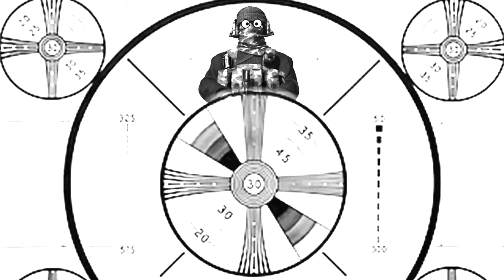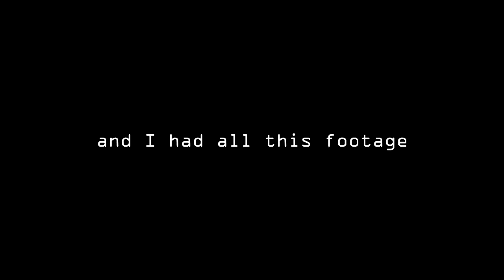Insanity | Battlefield 4 Machinima | Unfinished Parody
So the beta ended pretty fast and I didn't got enough time to finish what I really planed. I was about to delete the footage, but and idea came to me:P Got some inspiration fro Bibicools Insanity.

This is a parody of various moments famous withing the internet culture.

Platoon #1
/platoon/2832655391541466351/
Platoon #2
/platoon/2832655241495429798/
Platoon #3
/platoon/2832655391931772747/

/REC-filming-platoon